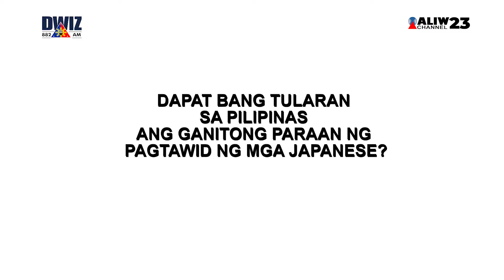KAKAIBANG PARAAN NG PAGTAWID NG MGA BATA SA JAPAN, HINANGAAN NG MGA NETIZEN!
Bata pa lamang, itinuturo na sa mga Japanese ang tamang asal.

Patunay rito ang isang batang Japanese na nagpakita ng ligtas at tamang paraan ng pagtawid sa kalsada sa isang viral video.